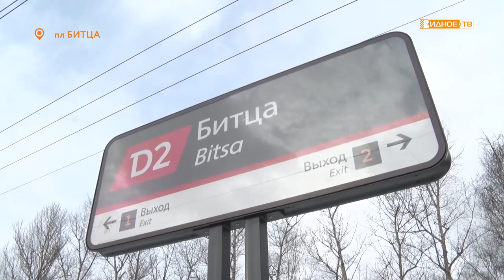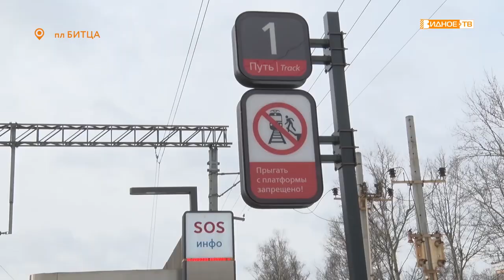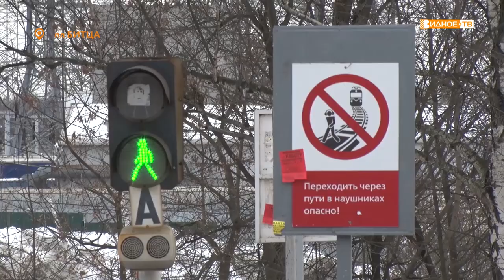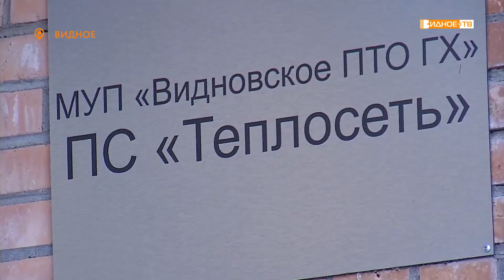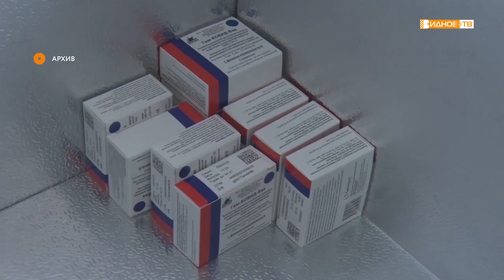Новости телеканала Видное-ТВ (03.03.2021 - среда)